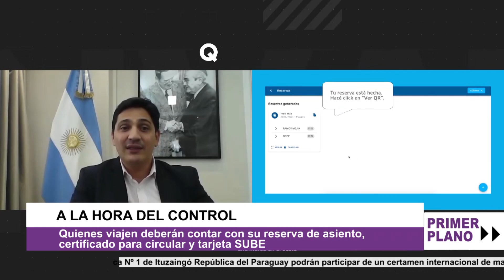MARINUCCI: “MI DESAFÍO ES QUE ESTE SEA UN NUEVO PARADIGMA EN EL TRANSPORTE”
“En lo que tenga de gestión quiero dejar un cambio positivo para los usuarios”. Martín Marinucci, presidente de Trenes Argentinos, se refirió a las modificaciones que estableció, junto al Ministerio de transporte, en la forma en que viajan las personas, hasta el momento, en dos líneas ferroviarias: Mitre y Sarmiento.